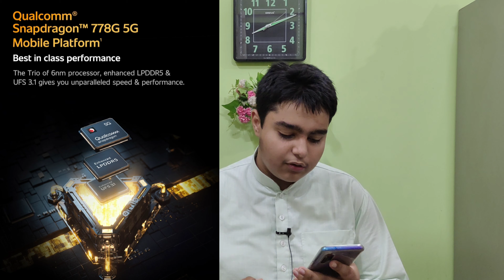MOTO EDGE 20 PRO | IQOO Z5 5G | UPCOMING KILLERS 🔥🔥🔥